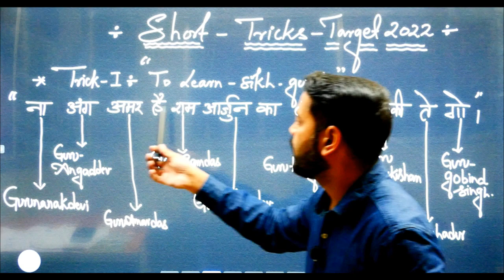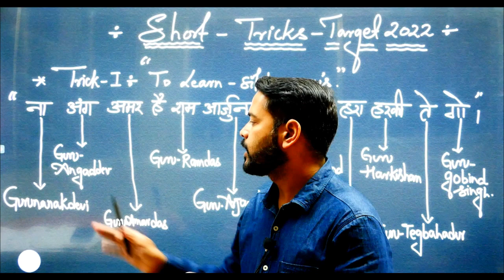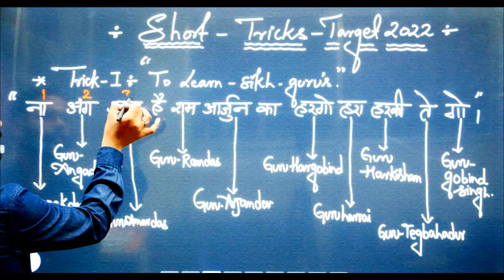General Studies Short Tricks: Ten Sikh Gurus | NDA & MNS Preparation 2022 General Studies Part 01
In this video, we have discussed a short trick to learn all the names of Ten Sikh Gurus. This is part 01 of GS Short Tricks. It is made for MNS & NDA aspirants to learn all the important subjects in very easy form.
In the next part of the short trick video series, we will discuss the short trick to learn the names of all the Governors.

Join Doon Academy of Defence
NDA (Boys & Girls) | MNS | AIRFORCE X & Y | NDA FOUNDATION | SSR

Admission are open for
MNS-2022 | NDA (I) -2022 | X & Y GROUP | NDA FOUNDATION
Offline and Online classes are available.